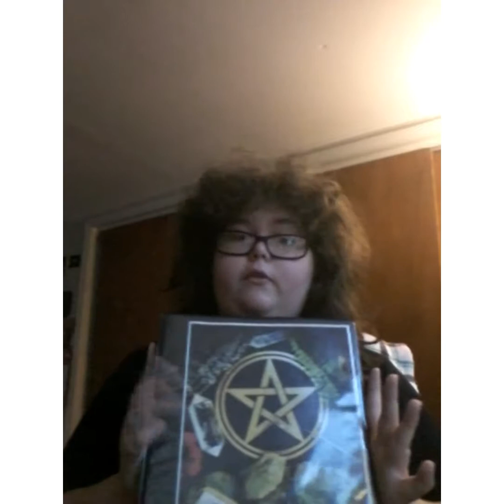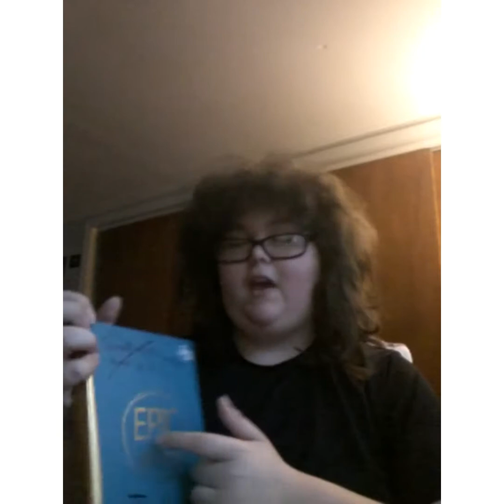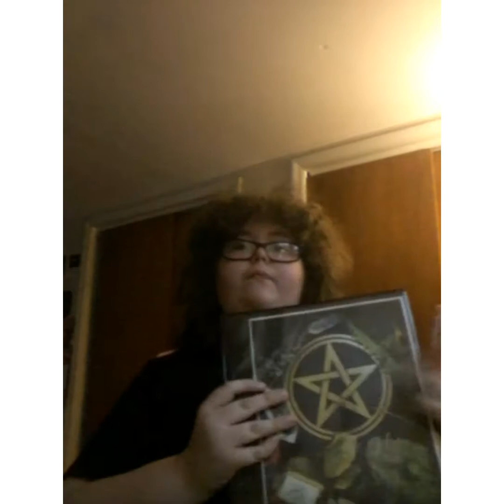Witchy toolz Episode 3 Book of shadows!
This episode of witchy toolz is on the book of shadows

My sister and aunts etsy shop link+instagram
the_trio_co

my personal Instagram-@stormy._.crow
my etsy shop will be up about three weeks after November 9th